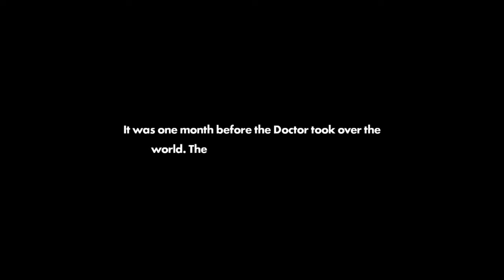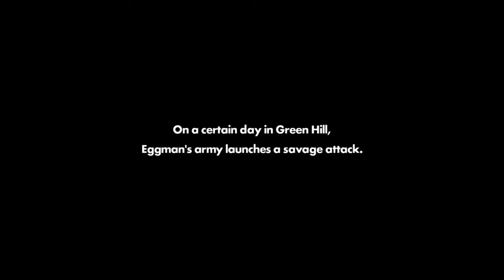Sonic Forces Episode Shadow (Nintendo Switch)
Idk I just felt like playing this for some reason but it ended kind of quickly lmao. Shadow is awesome and I forgot how fucking funny it is when he beats Infinite and tells him he's worthless lol.
Have a good day wherever you are in the world and be safe :3